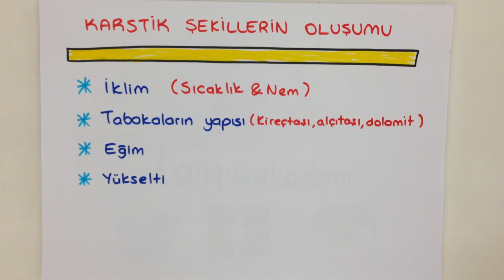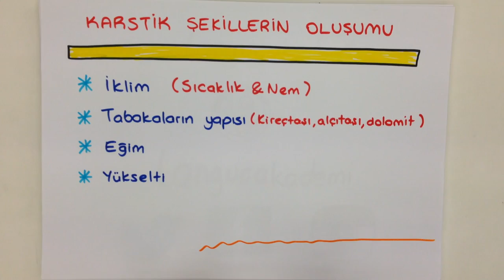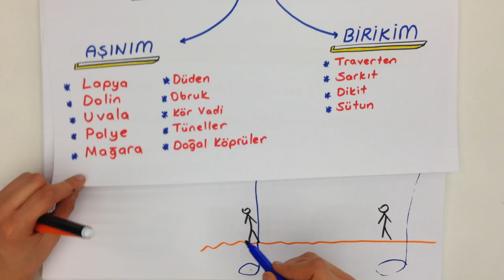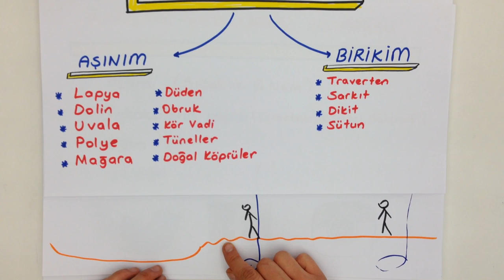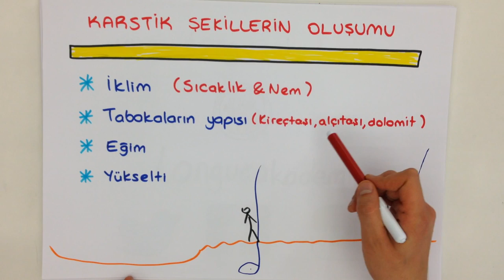6dk'da KARSTİK ŞEKİLLER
KARSTİK ŞEKİLLER konusunu kısa ve kolay anlaşılan bir anlatımla öğrenmek istemez misin? Çıkabilecek soruların özellikle altını çizdiğimiz bu videoyu sakın kaçırma! Tonguç bile yapıyorsa sen daha iyisini yapabilirsin!